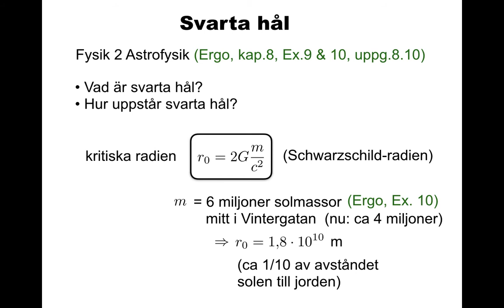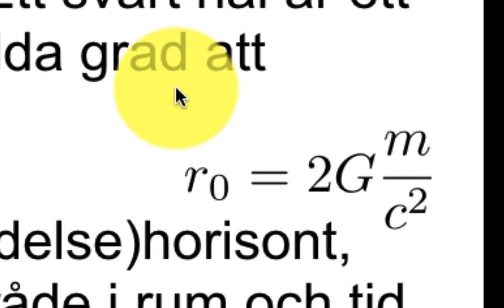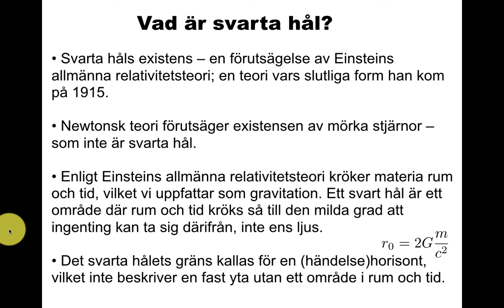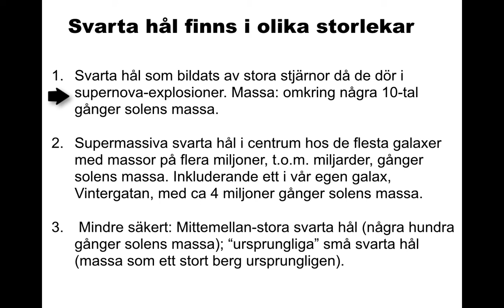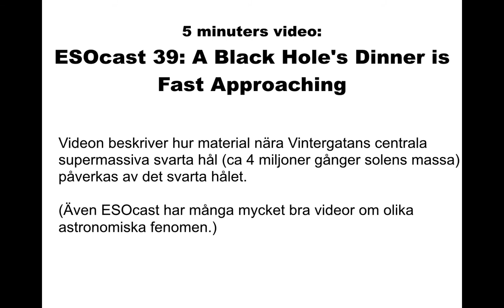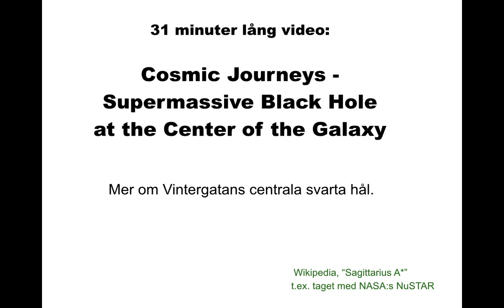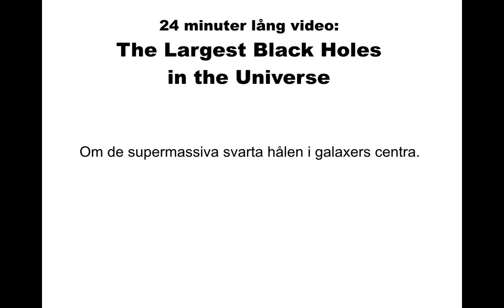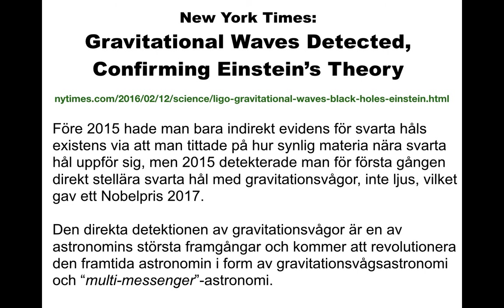Claes Uggla: Svarta hål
Claes ger en 5-min-introduktion till svarta hål utifrån gymnasieboken Ergo Fysik 2, och rekommendar sedan 5 andra videor om svarta hål (som dyker upp som länkar), och förklarar lite om vad de handlar om.